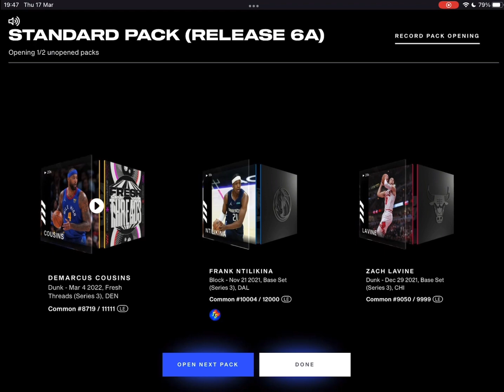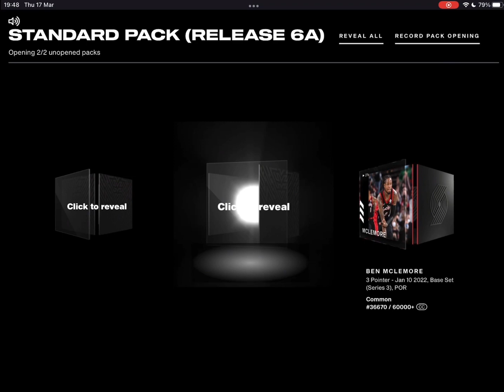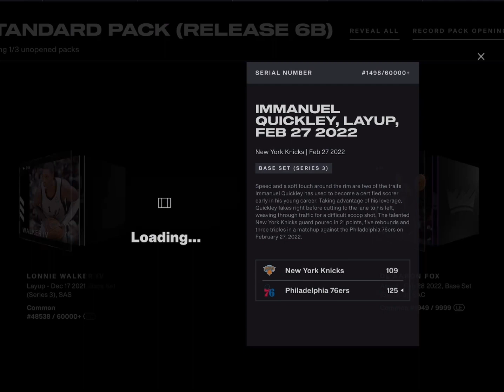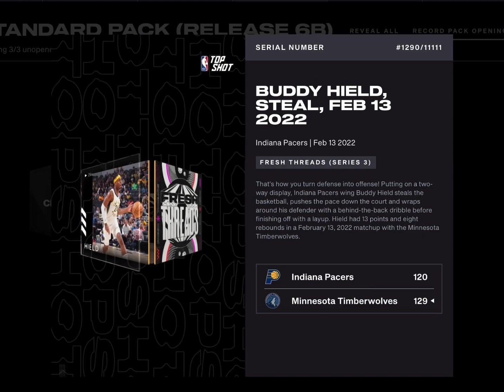NBA TopShot - Opening 7 Elite/ Standard Packs - Rare/ Legendary hunt Ft 4 Badge Rookie Debut!!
Should of been 8 packs but the recording messed up on one of the elite packs.

The rookie debut saved me